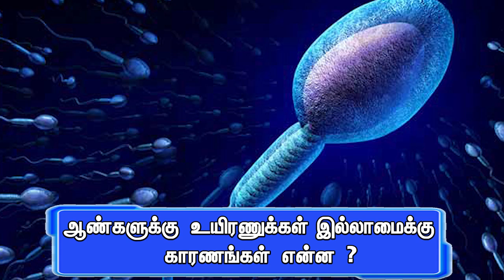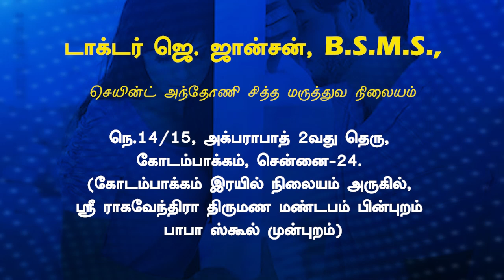St Antony siddha medical center Dr Johnson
drjohnson , St Antony siddha medical center Kodambakkam, chennai.600024. Today .9841069194. Male _Infertility.